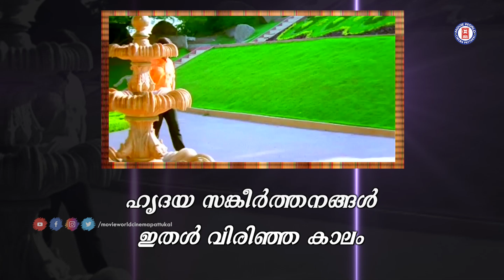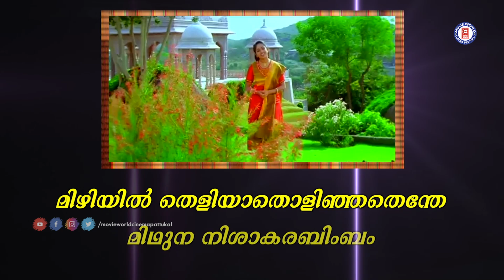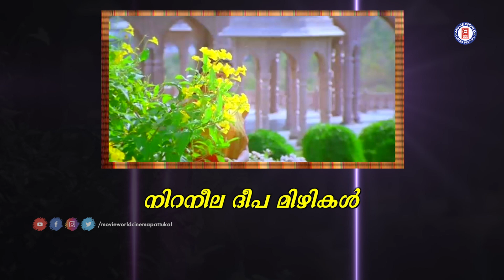Pranaya Sougandhikangal Lyrical Video Song | Darling Darling | Vineeth | Kavya Madhavan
Song : Pranaya Sowgandhikangal...
Movie : Darling Darling [ 2000 ]
Director : Rajasenan
Lyrics : S Ramesan Nair
Singers : KS Chithra & Santhosh Keshav

We are presenting the lyrical video songs here...